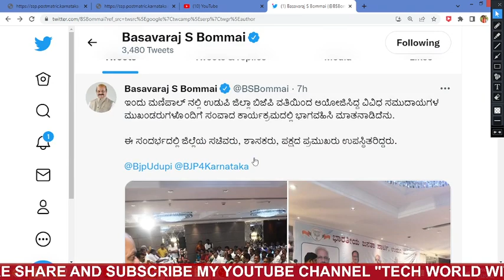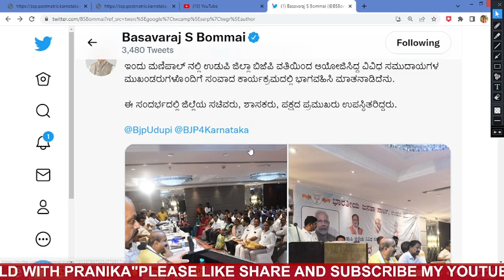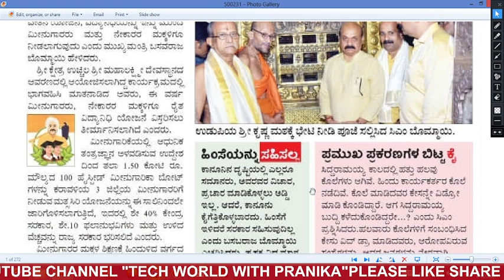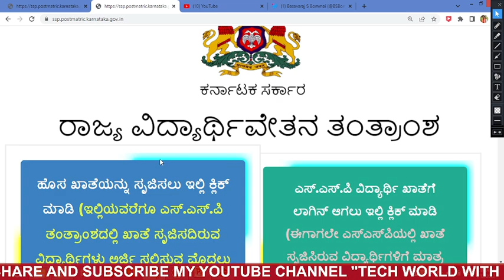SSP SCHOLARSHIP 2021-22 ಮುಖ್ಯಮಂತ್ರಿ ಬಸವರಾಜ ಬೊಮ್ಮಾಯಿ ಅವರಿಂದ ಎಲ್ಲ ವಿದ್ಯಾರ್ಥಿಗಳಿಗೆ ಒಳ್ಳೆಯ ಸುದ್ದಿ..Today